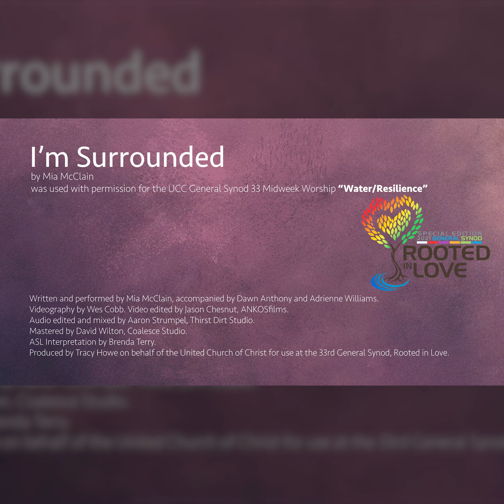I'm Surrounded - Music for Sunday Morning Worship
We hope you feel God's warm and loving presence today!

🎤 "O come, let us sing to the Creator; let us make a joyful noise to the rock of our salvation!" 🎵

~Psalm 95:1, NRSV

Song: I'm Surrounded, Mia McClain

Download this song and more from General Synod 33!
In a continuing commitment to resource the local church, the National Setting has worked with copyright holders and performers to secure the permissions necessary to offer individual videos for use in worship and educational programming.

These videos are available to you to download, stream, or post for worship and educational programming, as long as they are not edited and all accreditation remains. Artists and licensing fees have been paid and your donations to the national setting will continue to support important ministries such as this!